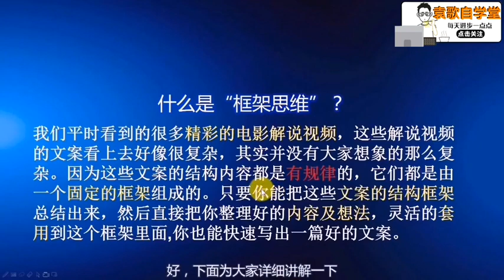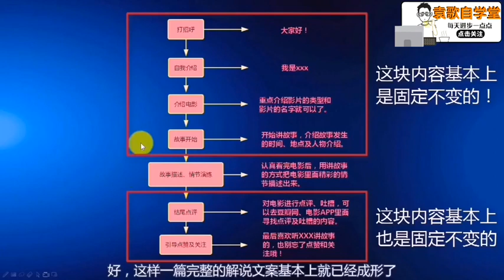电影解说文案怎么写？教你1个写文案的方法，高效简单